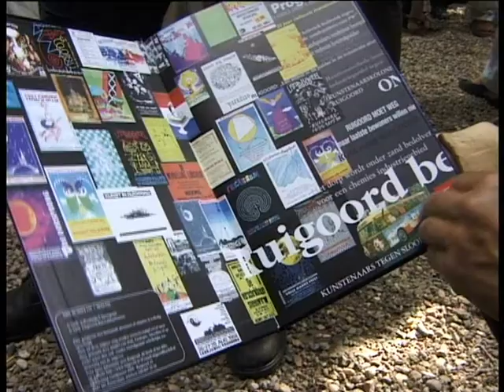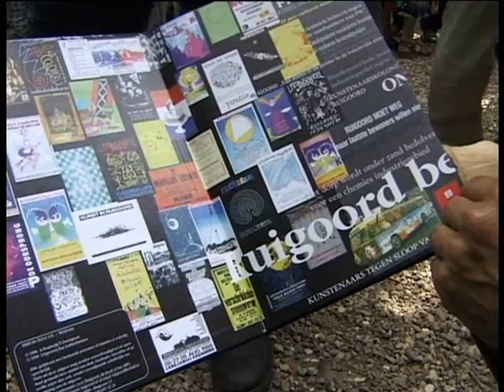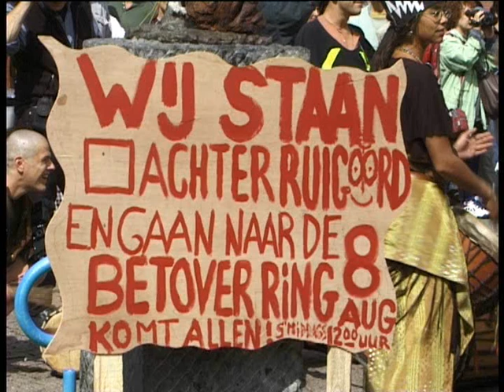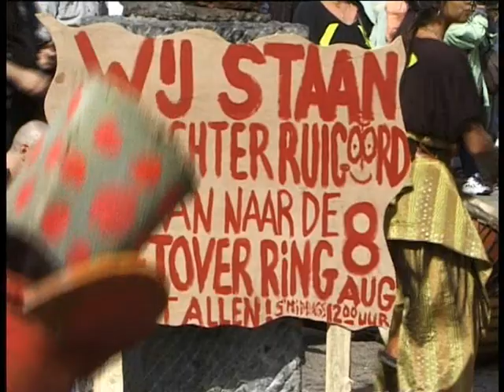betoverring aug1998 en 25jaar ruigoord in dorp en op spui